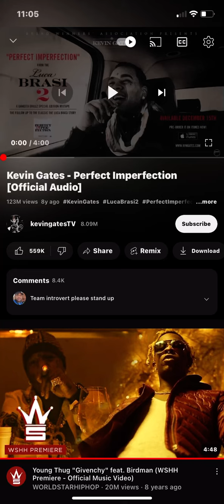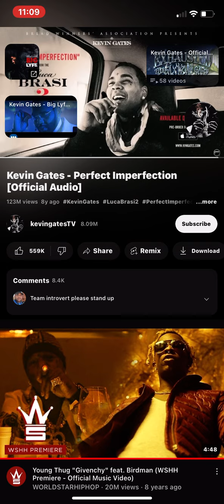🧨Young Dolph🧨 The king of Memphis will say all this if the hate didn’t kill him right! It’s Dolph!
Why ninjas that look like me act like somebody else! Question! Can I be me in my own lane and let another man stay in his lane? Somebody tell me why black men hate their own brother so much? I mean, let me use my time the way I want to right? Ninjas had that choice! But look at them! Why make videos or whatever about what tha fukk Tru doing my ninja! Someone tell me how these ninjas in they fukkin feelings before I……..